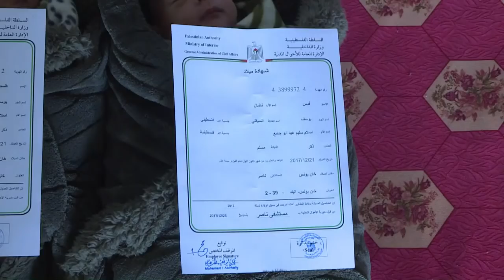Trigêmeos por Jerusalém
Os palestinos reagiram ao reconhecimento de Jerusalém como capital israelense pelo presidente americano, Donald Trump, com protestos, mas um casal tem uma ideia criativa sobre a questão.